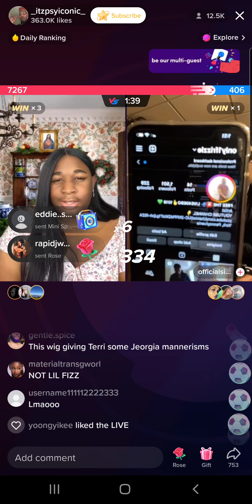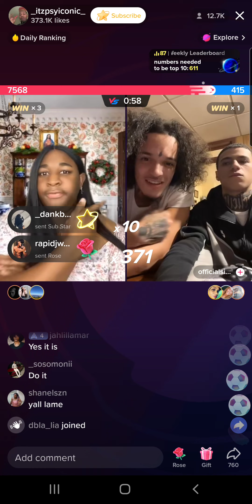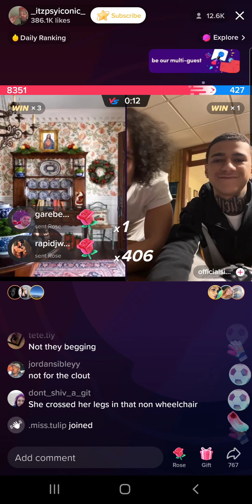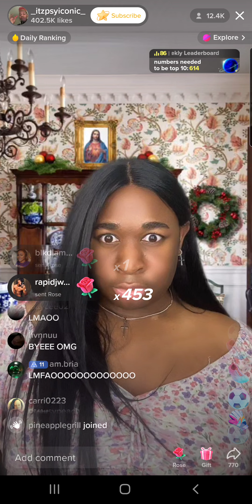Terri Joe (12/13/22) Part 1